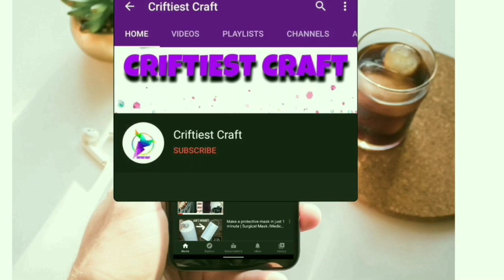Latest dubai borka design for ladies / unique new fashion 2023 / new abaya design 2023 afghan kaftan